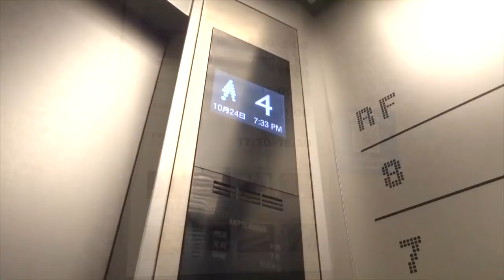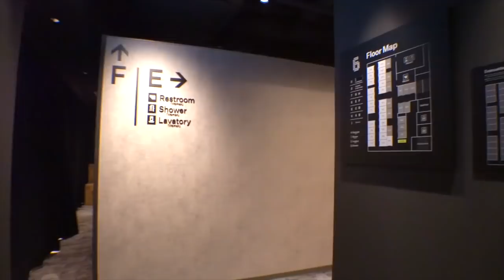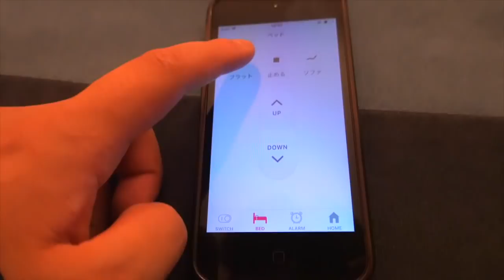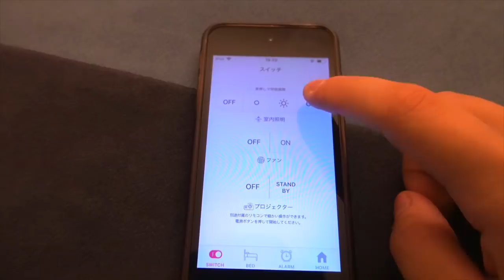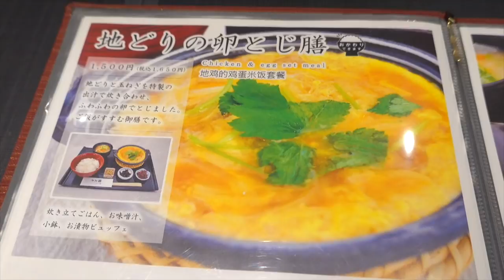Stay at the futuristic capsule hotel "The Millennials Kyoto".近未来型カプセルホテル”ザミレニアルズ京都”に宿泊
Information on accommodation and reservations at THE MILLENNIALS Kyoto, a futuristic hotel with IoT-equipped rooms and a lounge with co-working
16-minute walk from Kyoto to Gion area and Yasaka Shrine